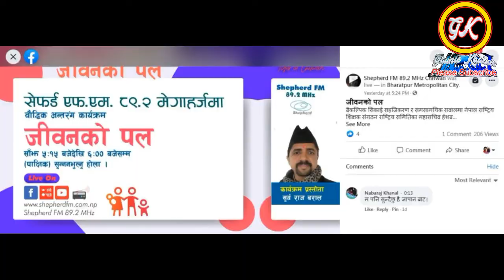Jivanko Pal Epi 32